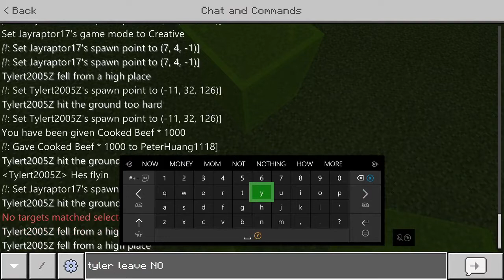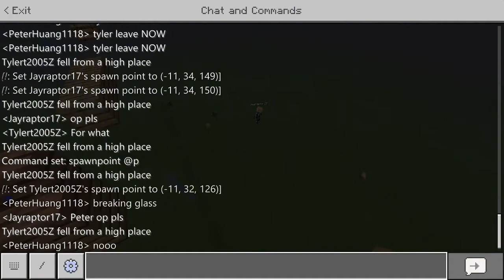bruh moments in Mc.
peterhuang1118.